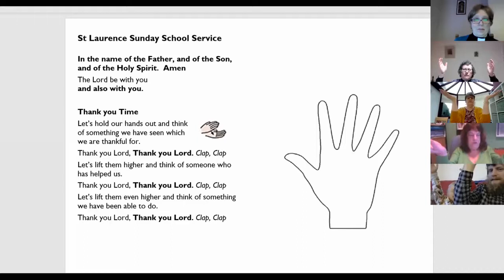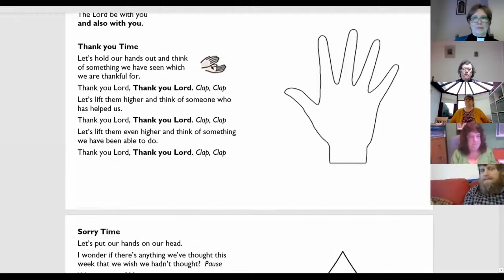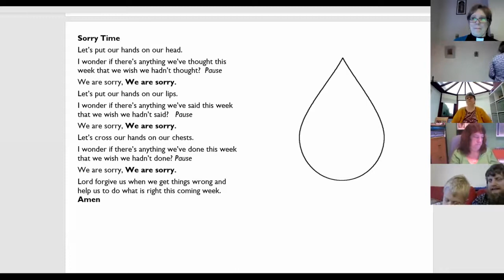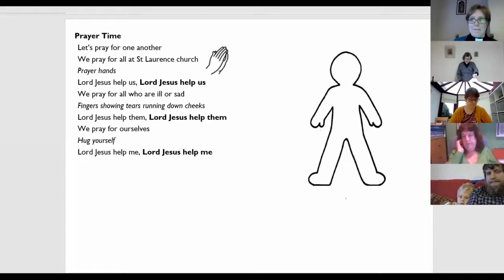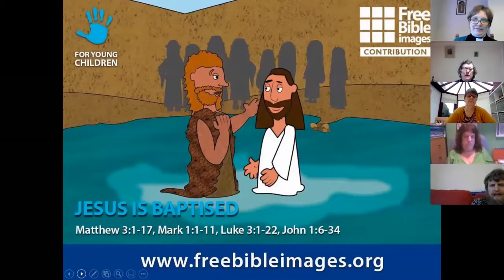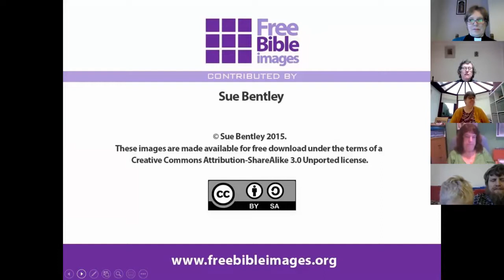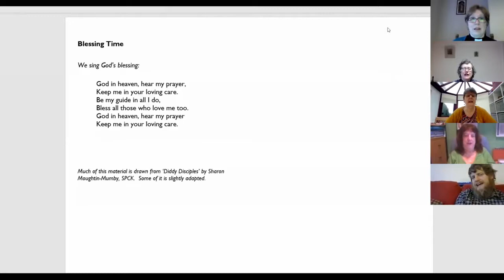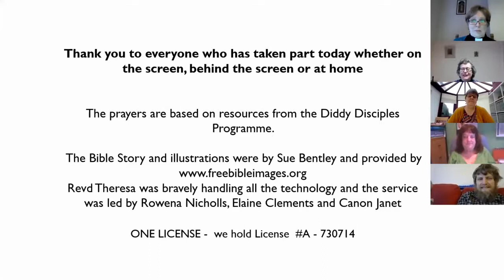Sunday School January 10th 2021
Telling the story of the Baptism of Jesus